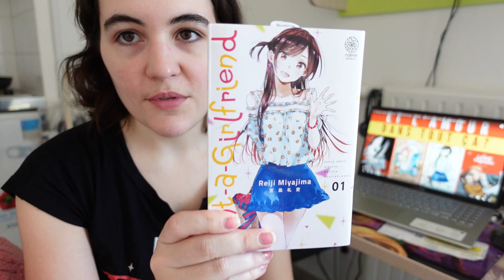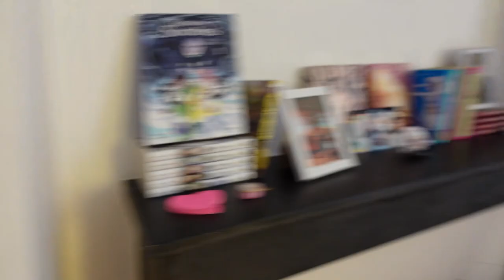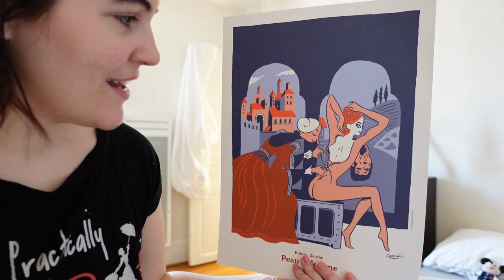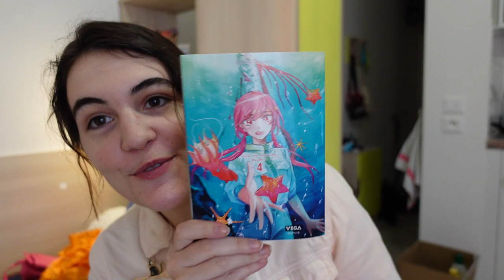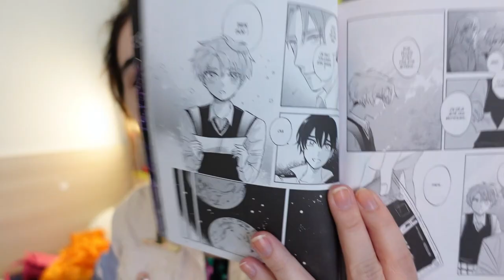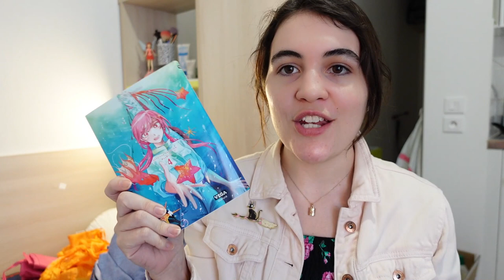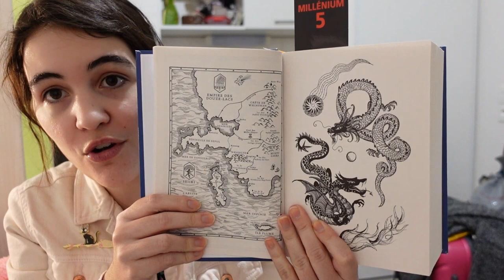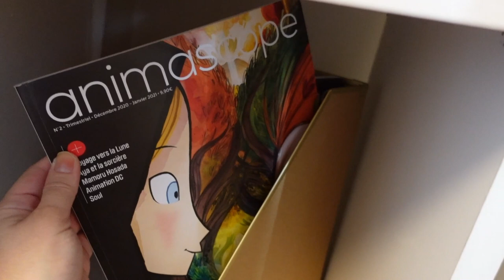VLOG 📷 | Déménagement, chats, loungefly et lecture !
Je déménage en solo ! Je vous propose de me suivre dans cette expérience, entre une pause chats et deux petits avis lecture haha. Je vous parle aussi de mon expérience en FJT (Foyer Jeunes Travailleurs). J'espère que ce vlog vous plaira ! Prochaine étape : bookshelf tour !

SOMMAIRE :
• 0:00 - Intro
• 2:19 - Posdast Espace Manga
• 5:16 - On déménage !
• 10:08 - Révisions et pause CHATS ♥
• 13:35 - Book Haul Renard Doré
• 18:51 - Wishlist sacs LOUNGEFLY
• 20:57 - Reprise du "Prieuré de L'Oranger"
• 24:53 - On déménage, encore !
• 30:15 - Kohalin me victimise... (ok, moi aussi mdr)
• 32:24 - Mon expérience en Foyer Jeunes Travailleurs

♫ VIDÉO : Feet On Wood - Whistling All The Way Down
𝒜̀ 𝓅𝓇𝑜𝓅𝑜𝓈 ♥
➔ Je m'appelle 𝕵𝖚𝖘𝖙𝖎𝖓𝖊 , mais tu peux m'appeler 𝓙𝓾𝓷𝓮 !

- 𝑳𝒆𝒘𝒊𝒔 𝑪𝒂𝒓𝒓𝒐𝒍𝒍